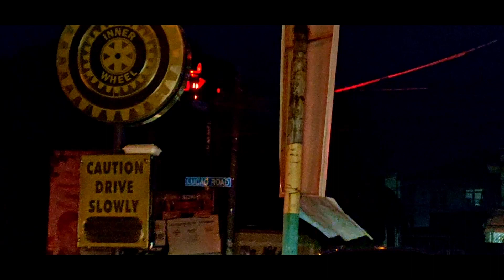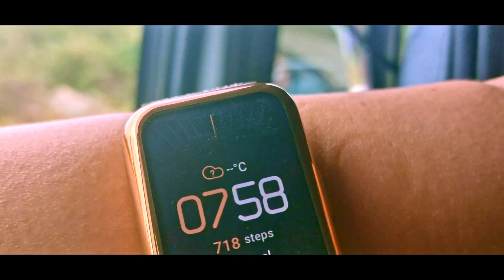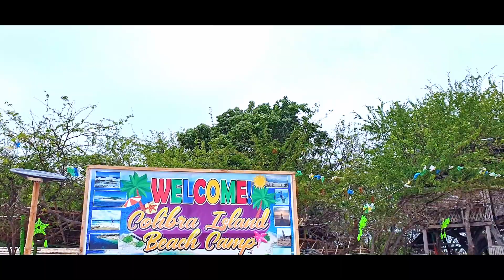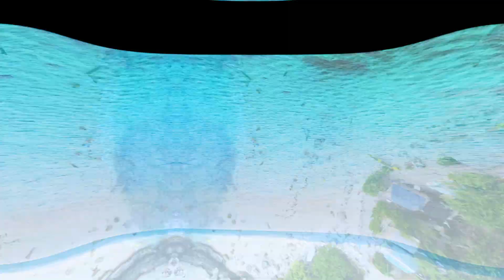COLIBRA Island in Dasol | Part 2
ASINGAN - DASOL = 4 hours
Dasol main road to Tambobong beach = 45 mins -  1 hour

going to COLIBRA Island - 30 mins (via boat)
Environmental Fee- 20 per adult / Free for 12 y/o and below
Cottage - ranging P500 - P1,200
Boat Ride going tp Colibra Island - P 1,500.00